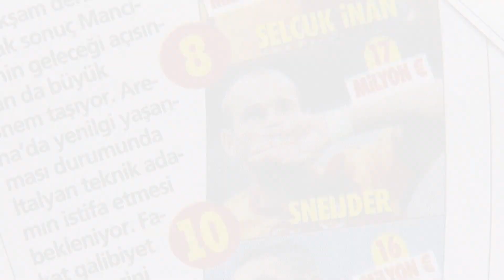Yolanthe de supporter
- elke vrijdag om 21.30 uur bij SBS6